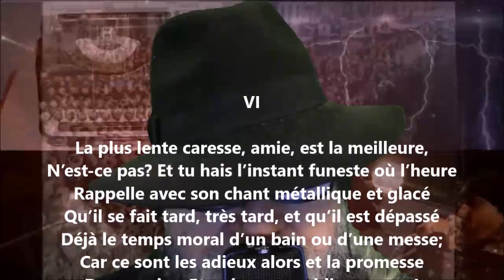Intimités VI - François Coppée lu par Yvon Jean